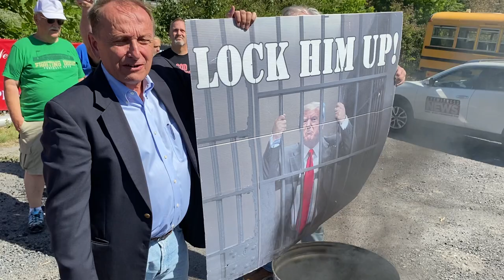Gene Stilp burns Trump flag in Wilkes-Barre Township